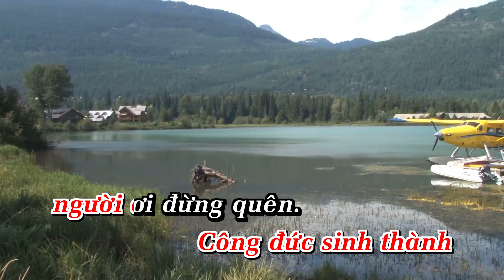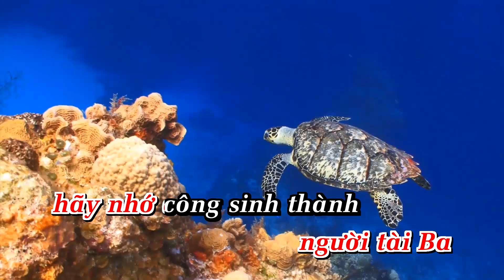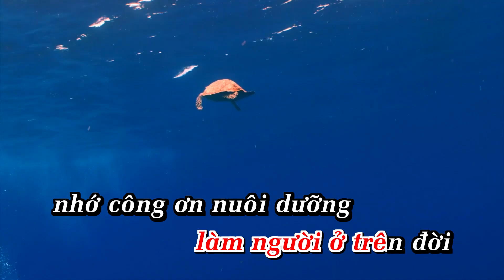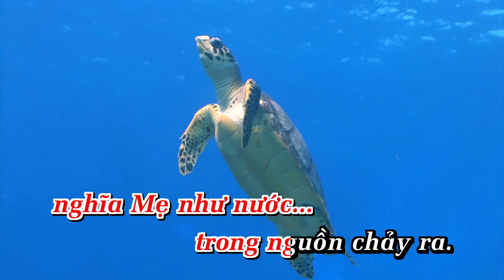Ơn Nghĩa Sinh Thành Karaoke || Tone Nữ | AnaKaraoke | ShowbizKaraoke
LỜI BÀI HÁT  : Ơn Nghĩa Sinh Thành Karaoke || Tone Nữ | AnaKaraoke | ShowbizKaraoke

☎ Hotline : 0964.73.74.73